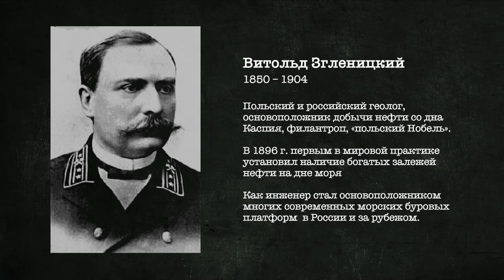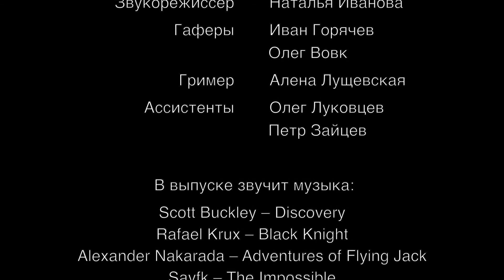История российской нефти. Каспий и Нефтяные Камни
В послевоенном развитии российской нефтяной промышленности было несколько точек роста. И одна из самых важных — Каспий. А на Каспии — Нефтяные камни. Сегодня речь пойдет об освоении именно этого месторождения.